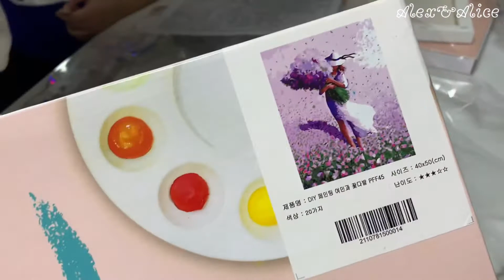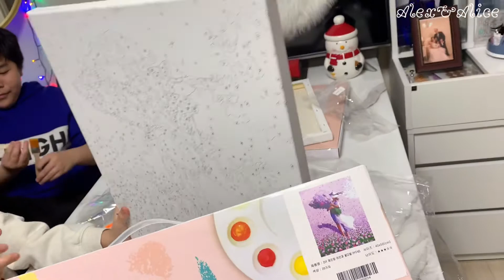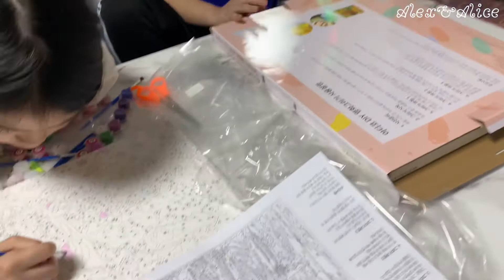DIY Painting Challenge & Unboxing | DIY 명화 그리기 재미있는 겨울 방학 활동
To help minimize phone and and computer screen time this winter vacation, Alex and Alice will take on this DIY painting as a special winter vacation chellenge this February. The DIY set comes with a canvas (40x50 cm), painting brushes, and acrylic paints labeled by numbers. If they succeed to finish this challenge, they’ll receive a surprise present from mom, which might become their next challenge. Watch out for the video to see how their work will turn out.